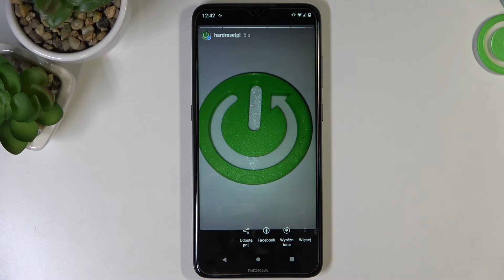Jak dodać story na Instagramie?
Chcesz dodać swoją pierwszą relacje na Instagramie, ale nie wiesz jak? Nagrałem poradnik jak dodać story, śledź krok po kroku, a wszystko stanie się jasne. Miłego oglądania!

Jeśli film okazał się pomocny, to zostaw subskrypcję, like oraz komentarz. Gdybyś chciał się dowiedzieć jak działają inne ustawienia na Instagramie to zapraszamy do naszej biblioteki poradników dotyczących Instagrama.

Jak dodać story na Instagramie? Jak dodać relację na Instagramie? Jak edytować relację na Instagramie? Jak edytować story na Instagramie?